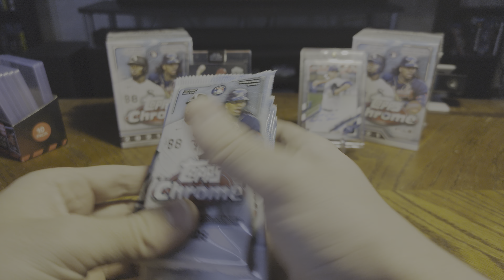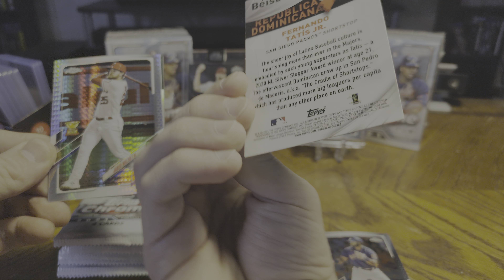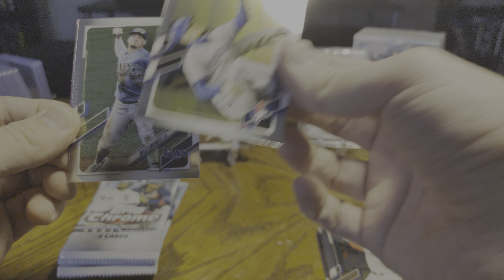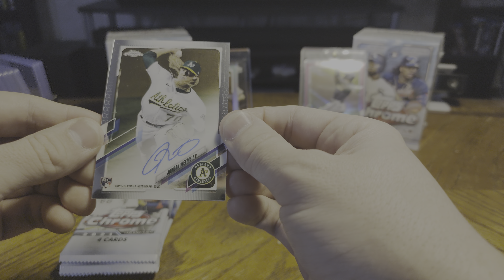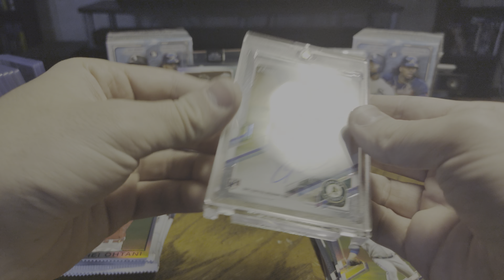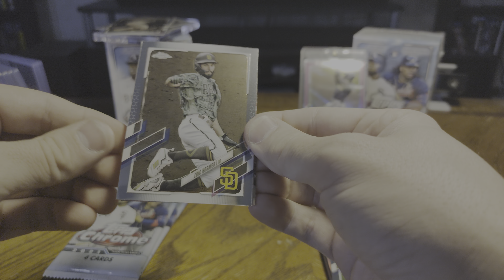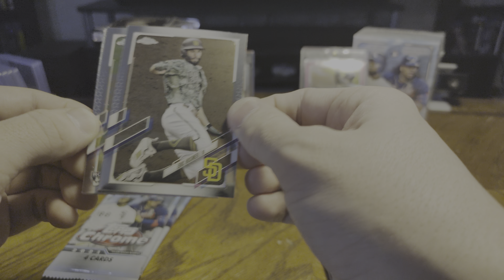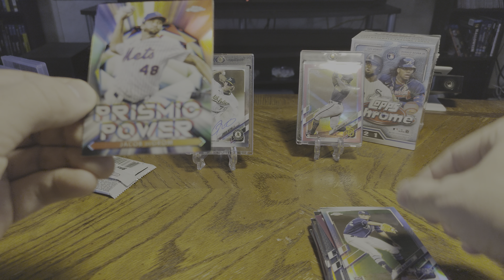Topps Chrome 2021 Blaster Box 1